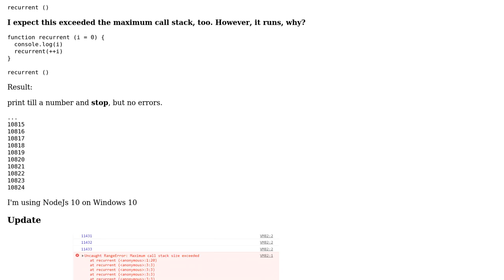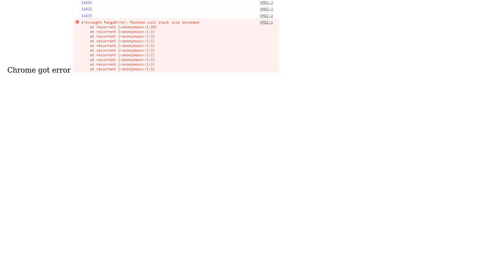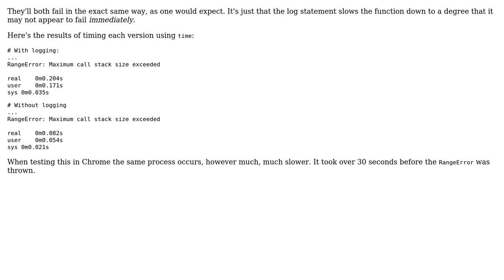console.log avoid maximum call stack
With thanks & praise to God, and with thanks to the many people who have made this project possible! | Content (except music & images) licensed under CC BY-SA | Music | Images & others | With thanks to user Timothy Lee user ajxs and the Stack Exchange Network Trademarks are property of their respective owners. You are responsible for your own actions.